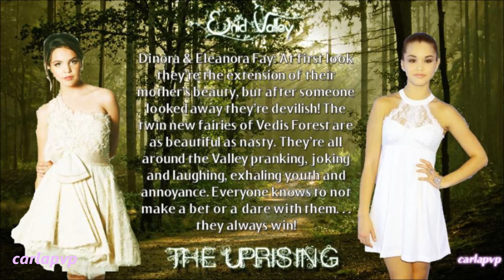Enid Valley - The Uprising (Promo 2 - Prankish Twin Fairies) HQ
READ THIS:::

---»» Okay, maybe I was too harsh/rude about my first announcement of this sequel on the goodbye video of 2014... FREAK OUT if you will! (I love to feel the excitment from your side)

Promo 2: Legendary Warriors
Layla Fay & Hunter: The Beautiful One is still the Guardian on the Vedis Forest, 16 years later, living side by side with her beloved Hunter. All around the Warrior of Earth the nature reborn with even more strength… and more laughter, mainly caused by her daughters… the new twin fairies…
Prankish Twin Fairies
Dinora & Eleanora Fay: At first look they’re the extension of their mother’s beauty, but after someone looked away they’re devilish! The twin new fairies of Vedis Forest are as beautiful as nasty. They’re all around the Valley pranking, joking and laughing, exhaling youth and annoyance. Everyone knows to not make a bet or a dare with them… they always win!